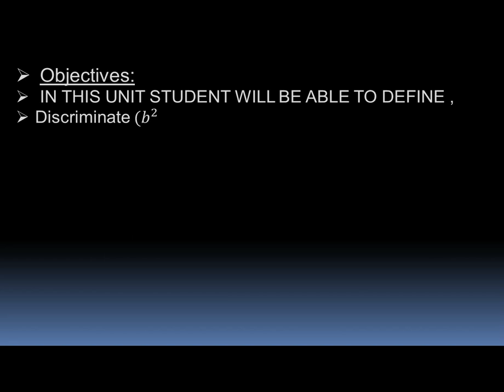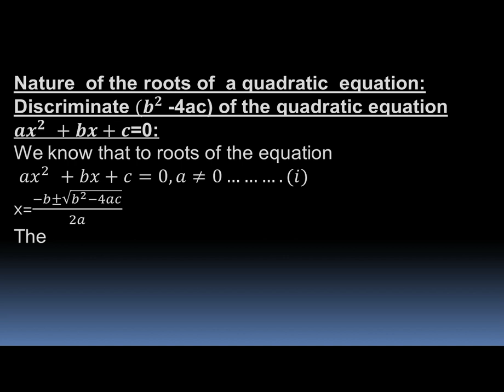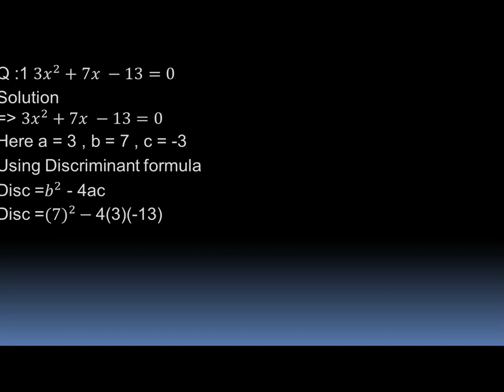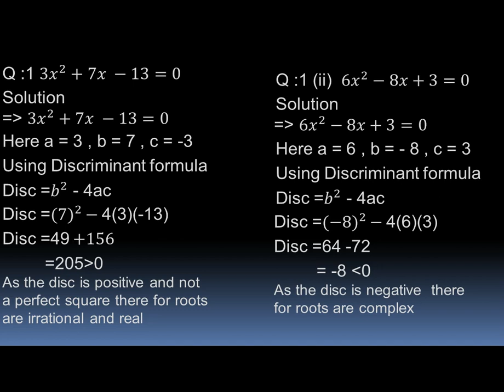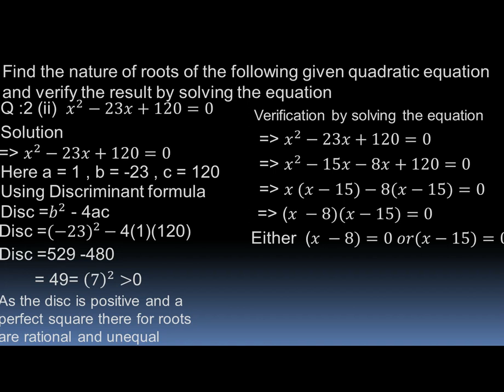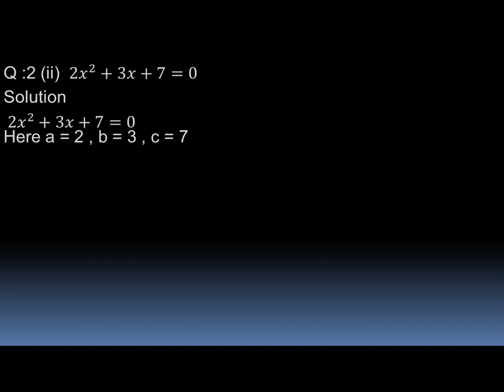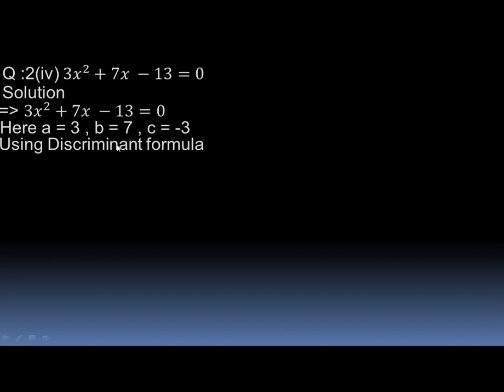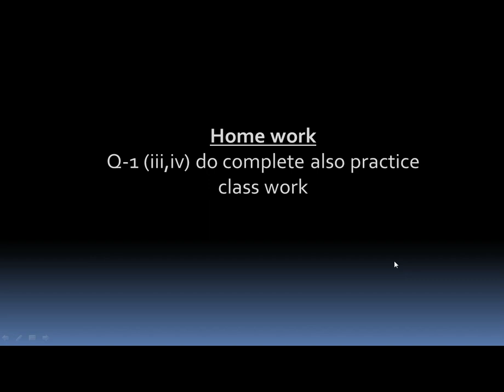10 FB MATH V8